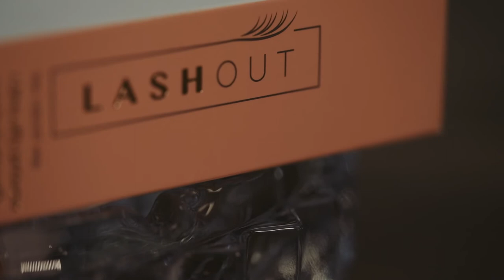Lashout Product footage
Director: Jarred Karp
Director of Photography: Jarred Karp
Editing: Ali R.
Sound: Ali R.

Camera Operators:

Jarred Karp
Ali R.